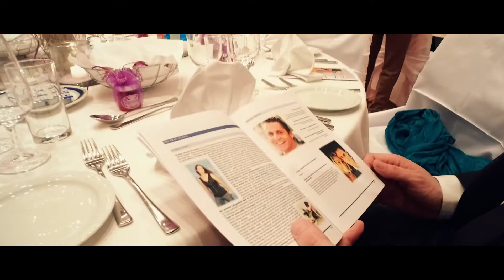Hochzeit Wedding Video Dana & Mike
Die Hochzeit von Dana & Mike ist eine ganz besondere Hochzeit gewesen.
Eine wirklich sehr schöne Hochzeit in Muttenz nähe Basel in der St. Arbogast Kirche.
Danach wurde bis in den frühen Morgen im schönen Restaurant im Saal gefeiert (Hotel Mittenza). Eine tolle Familie!